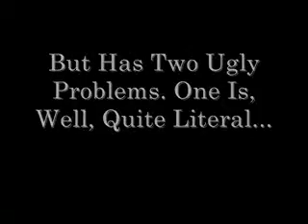"The Phantom of the Opera" (1925) Phan Trailer (Re-Edited)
Self explanatory. I replaced certain clips with their equivalents from the 1925 original release and changed the music in the re-edited part. (See "The Original Unmasking from The Phantom of the Opera (1925) for details on the new music).